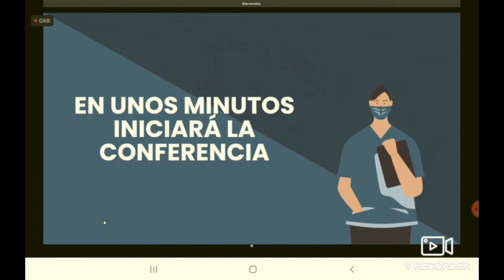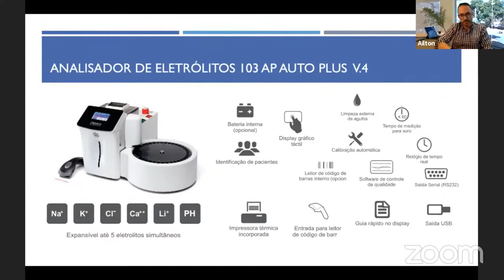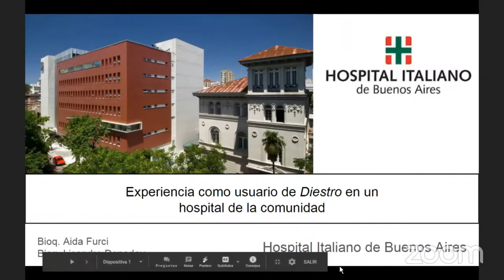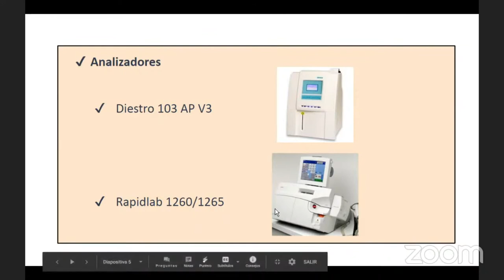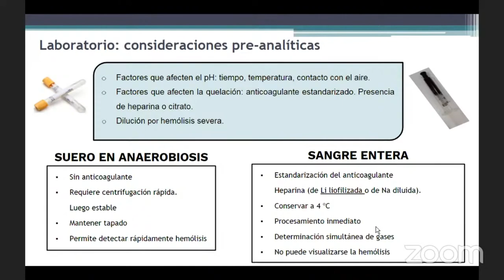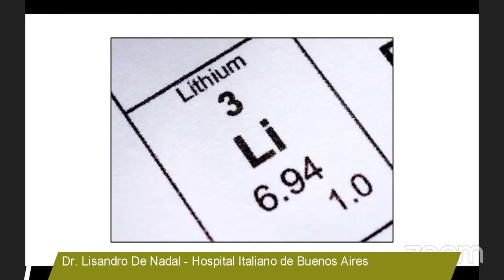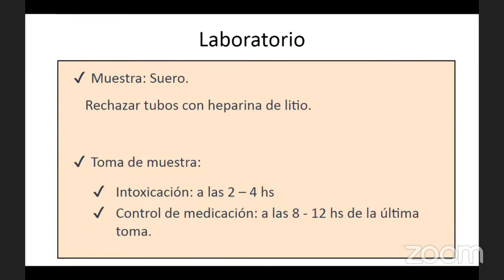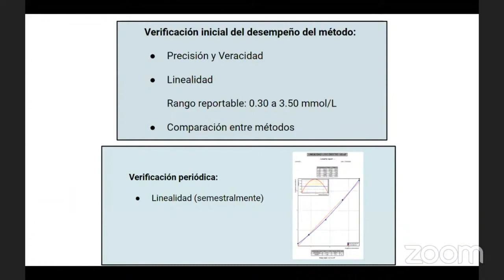Conferencia Diestro - Latam Hospitals 2020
Dr. Jonas Oliveira, Ing. Ailton Flavio, Dra. Aida Furci y Dr. Lisandro De Nadal

EFICIENCIA, CALIDAD Y AUTOMATIZACIÓN DEL TAMAÑO ADECUADO
Hablaremos sobre la importancia de elegir la automatización adecuada, la importancia de la automatización de electrolitos y la ganancia con la productividad.
EFICIÊNCIA, QUALIDADE E AUTOMAÇÃO NO TAMANHO CERTO
Será falado sobre a importância da escolha correta da automação, a importância da automação dos eletrólitos e o ganho com a produtividade.